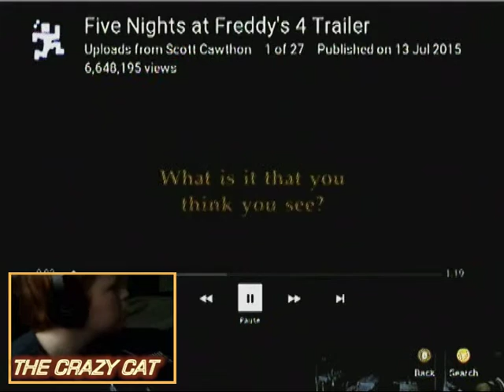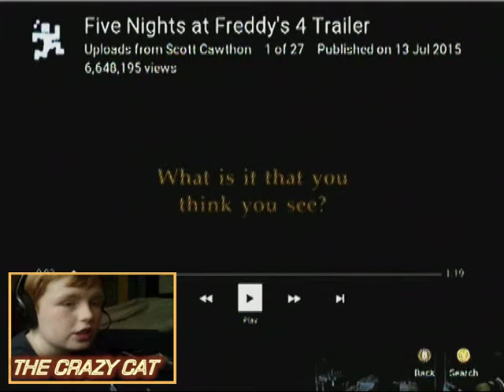Crazy Cat Reacts To FNAF 4 Trailer !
So this is my first reaction video and its based off FNAF 4 ENJOY :)